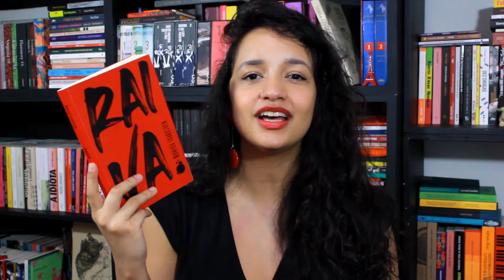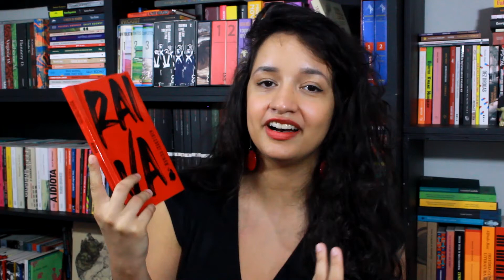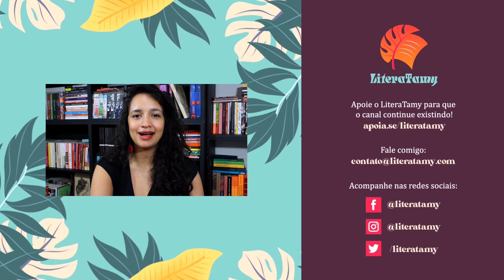RAIVA, de Monica Isakstuen | LiteraTamy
Comentários sobre o livro RAIVA, da norueguesa Monica Isakstuen, publicação da editora Rua do Sabão com tradução de Leonardo Pinto Silva. Este vídeo é um publieditorial que reproduz integralmente a opinião do LiteraTamy.